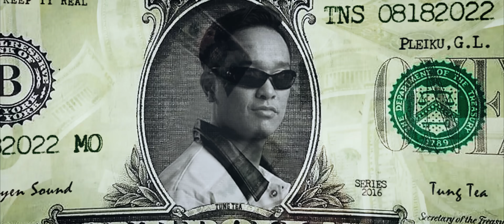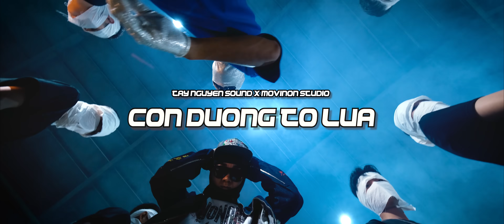Tùng TeA & PC - Con Đường Tơ Lụa (The Silk Road) [Official MV]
Con Đường Tơ Lụa (The Silk Road) - Tùng TeA & PC
Sáng tác và thể hiện : Tùng TeA & PC
Producer By Tony Huymie
Music Video By : Movinon Studio
Sản phẩm được Sản Xuất & chịu trách nhiệm hoàn toàn bởi TaynguyenSound